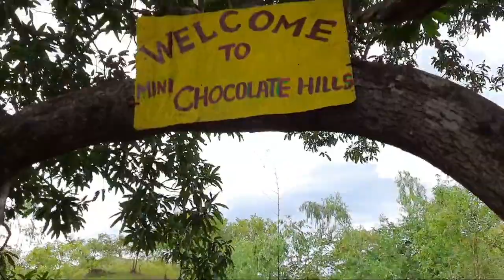UMINGAN MINI CHOCOLATE HILLS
Tara na at pasyalan ang mala ibang bansang kagandahan ng kalikasan sa
UMINGAN PANGASINAN
NAMPALCAN
NAMBAWAN

✅5 pesos each entrance for adult free na ang kids as of November 2020

wag kalimutan magdala ng meryenda lalo na ang tubig. pag wala ka bitbit maraming tindahan na pwede mabilhan kung sakaling ikaw ay magutom.
meron ding balsa bayad ka nalang meron din mga cottages for rent.
‼️KALAT NATIN PULUTIN NATIN AT IUWI.
‼️PAHALAGAHAN PO NATIN ANG INANG KALIKASAN.

magandang magpunta pag hindi katirikan ng araw para hindi sobrang init.

TARA NA ATING PASYALAN ANG MINI CHOCOLATE HILLS SA UMINGAN PANGASINAN